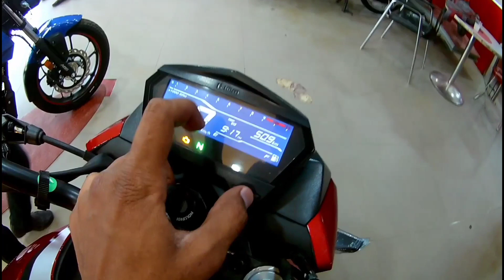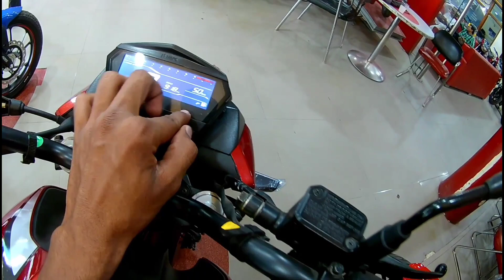Hero extreme 160R BS6 || 100 million edition || Review || Exhaust note || Colours || Price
Bajaj Pulsar NS 200 BS6 review

Swami Automobiles - Hero MotoCorp
Shop No 124/245 C Block, Govind Nagar Rd, Kanpur, Uttar Pradesh 208001

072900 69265